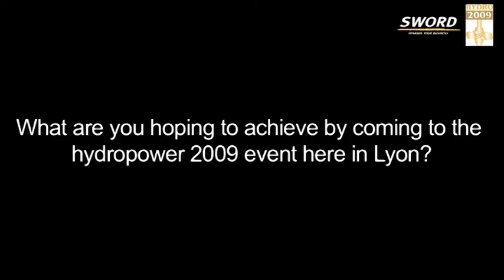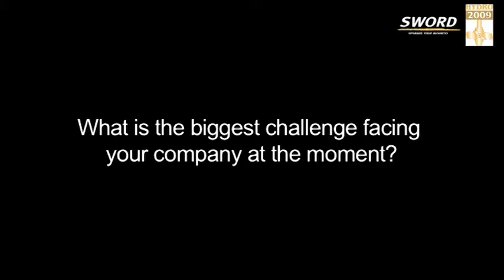Dyrhoff Ltd, Gunnar Staale, on the challenges faced by Hydropower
Mr Dyrhoff is the Director of Dyrhoff Ltd, and was interviewed at the HYDRO 2009 event in Lyon, on the 28th of October 2009, on the challenges faced in managing big hydropower projects.

Mr. Staale of the inflatable rubber dam and spillway gate provider Dyrhoff discusses the conference and the outlook of the hydropower industry from the unique perspective of a project supplier.

Interview mit Herrn Dyrhoff, Geschäftsführer der Dyrhoff Ltd, während des HYDRO 2009 Kongress in Lyon (Frankreich) am 28. Oktober 2009 über die Herausforderungen bei der Verwaltung großer Wasserkraftprojekte.

Dyrhoff ist Anbieter von aufblasbaren Gummidämmen und Ablaufschleusen. Herr Dyrhoff berichtet aus der Sicht eines Zulieferers über die Konferenz und die Perspektiven der Wasserkraftindustrie.